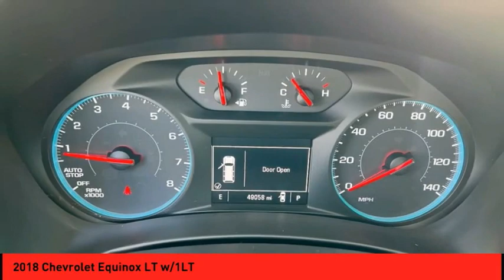2018 Chevrolet Equinox St. Peters MO P5840-1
2018 Chevrolet Equinox LT w/1LT

Get This Vehicle Now! This vehicle is a 2018 Chevrolet Equinox LT w/1LT, a powerful and reliable SUV with a low mileage of 49,053 miles. It has a 1.5 Liter 4 Cylinder engine and Turbocharged powertrain, as well as an exterior color of silver. It also has a crash test rating of 4 out of 5 stars, making it one of the safest cars on the road today. Get your hands on this car today and experience the power of Chevrolet!